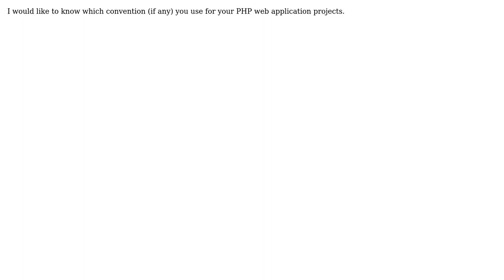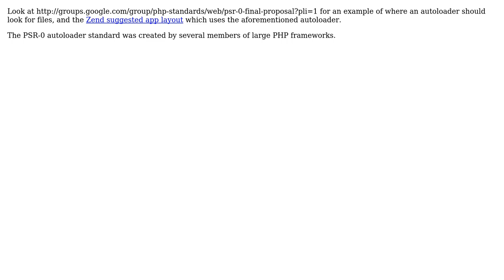Software Engineering: Directory structure of web application written in PHP (3 Solutions!!)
Software Engineering: Directory structure of web application written in PHP

With thanks & praise to God, and with thanks to the many people who have made this project possible! | Content (except music & images) licensed under CC BY-SA | Music | Images & others | With thanks to user Thibault J user Supermighty user Nikola user arrrrgv and the Stack Exchange Network Trademarks are property of their respective owners. You are responsible for your own actions.